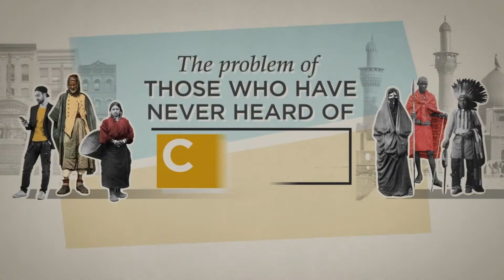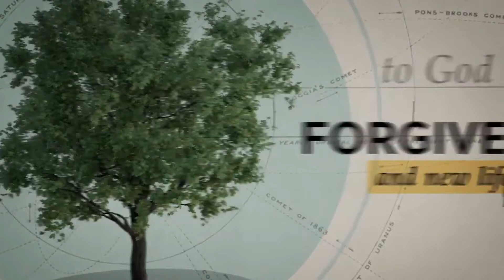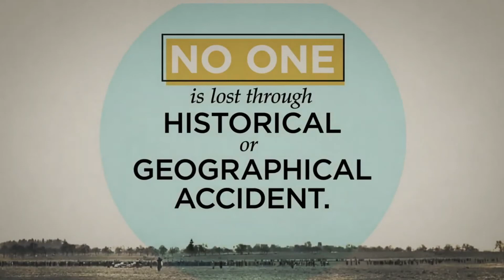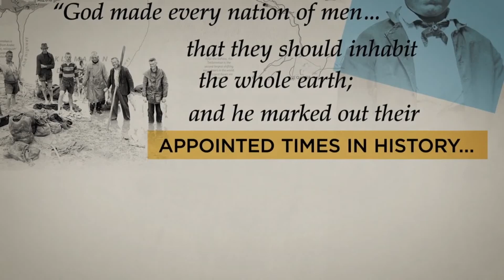THE PROBLEM OF THOSE WHO HAVE NEVER HEARD OF JESUS CHRIST